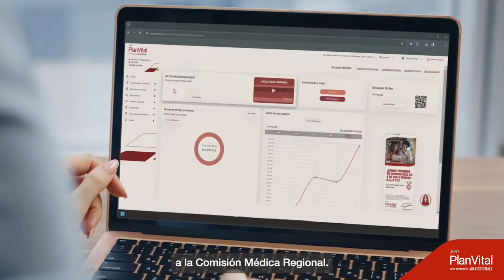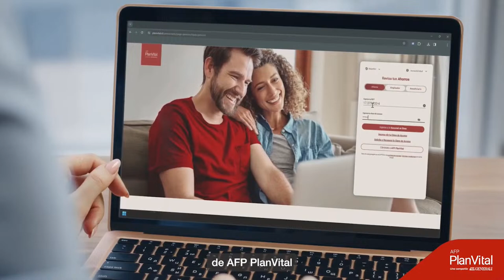Juntos en Agricultura - Matías Godoy - 12/04/2024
Karla Rubilar y Christian Pino, junto al periodista Matías Godoy, se tomaron la pauta para conversar sobre la contingencia política y social que acontece en nuestro país. En esta edición, celebramos el día mundial del helado junto a Diego Lisoni, dueño y heladero de “El Taller”. Además, la alegría de Ludifest con su festival de juegos de mesa llega a Juntos en Agricultura.